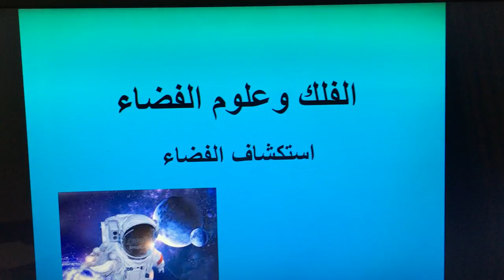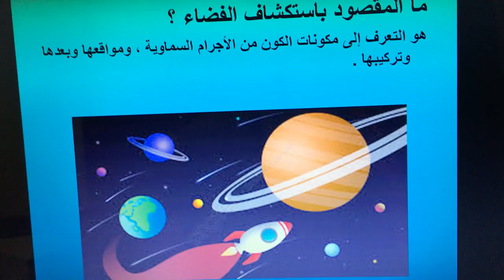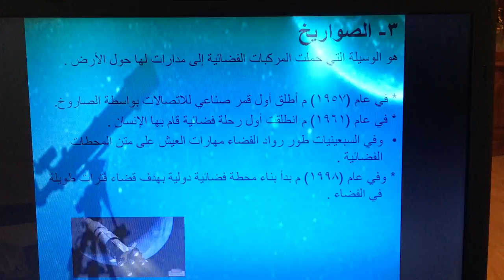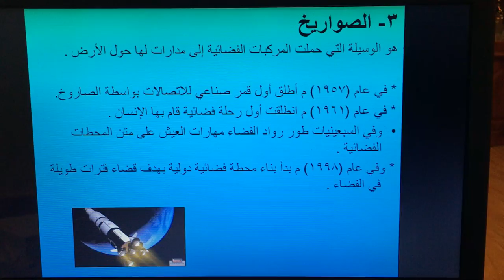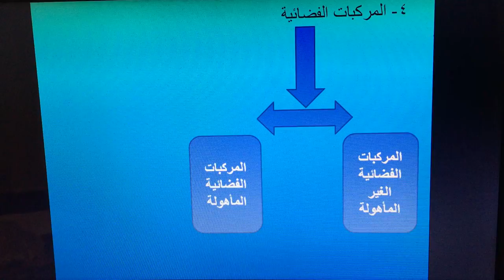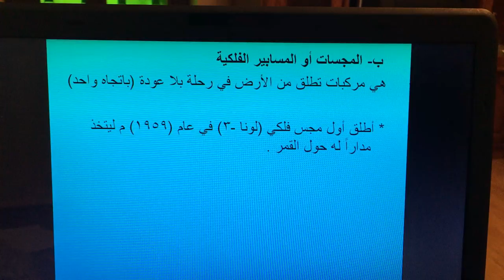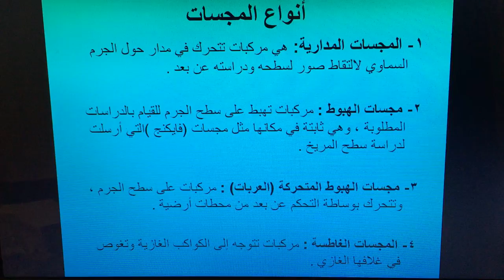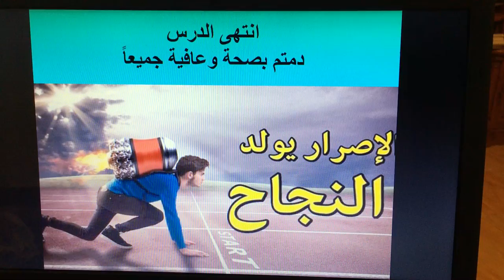٤/٢٦_الثامن_ الحصة. الأولى_ العلوم _استكشاف الفضاء الجزء الأول